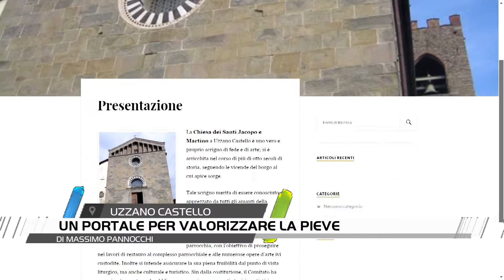Un portale per l'antica pieve di Uzzano Castello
Un portale Internet per far conoscere e valorizzare la chiesa dei Santi Jacopo e Martino di Uzzano Castello. Chiesa del XIII secolo che è un vero scrigno di arte (contenendo tra l'altro una scultura di Giacomo della Robbia). A realizzarlo è stato il Comitato per la pieve di Uzzano.